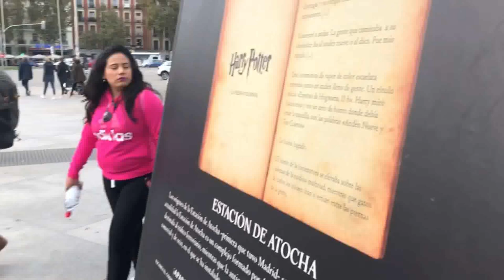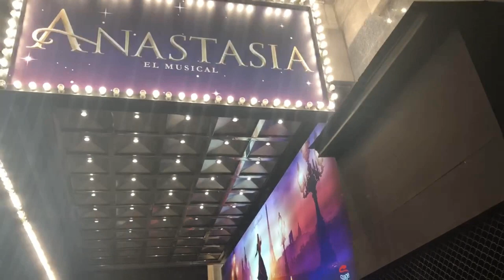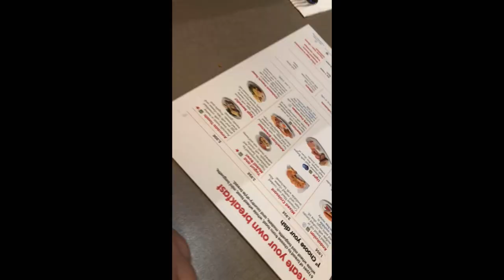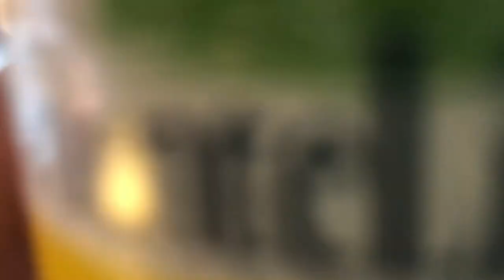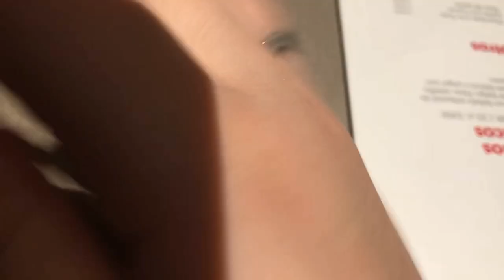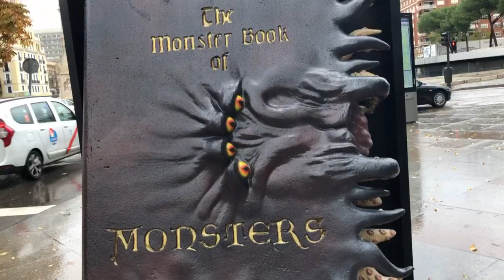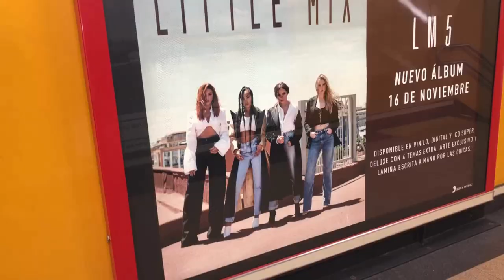Meet You There Tour 2018 5SOS / Y Viaje a Madrid | Irenerodrigz_